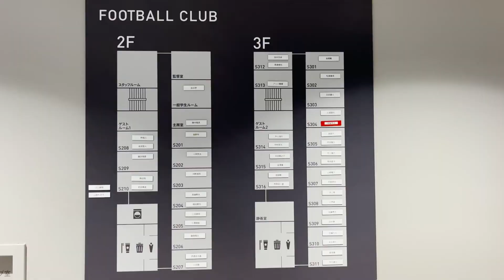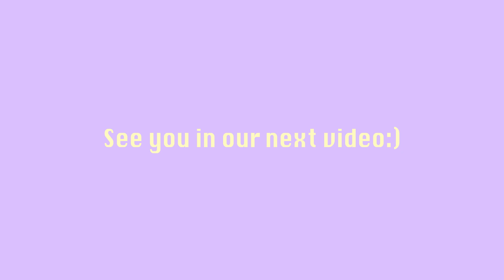新寮お引越しの日のゆるゆるVLOG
こんにちは！
本日は、先日行われた新寮への引っ越しの様子をお届けします🏠

連戦が続く中でも全員が協力して作業をしました🤝

撮影: マネージャー山部、太田
編集: 山部